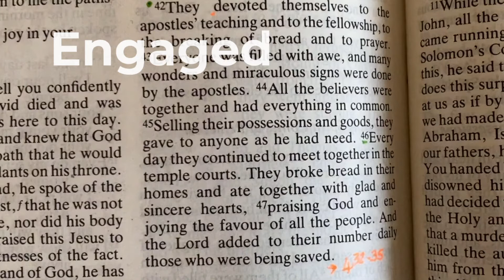Being Church - Introduction - Sunday 5th September - Harvest Hamilton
In the first of our new series, Being Church, Pastor David speaks on being filled with the Holy Spirit..